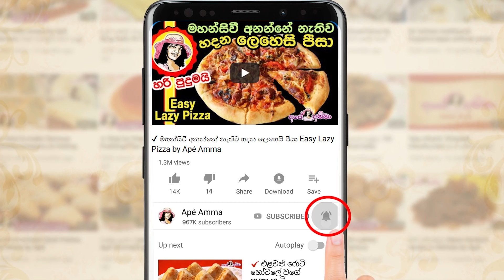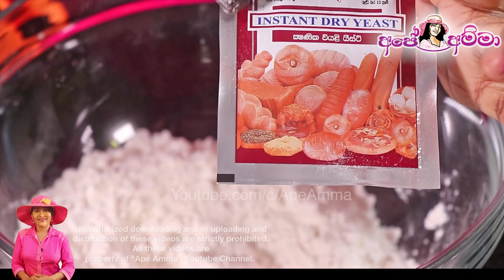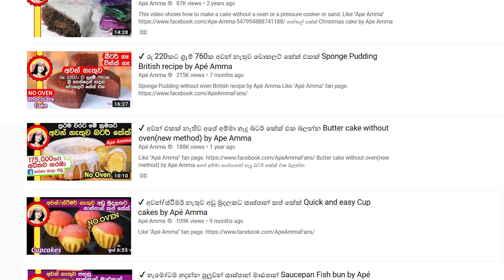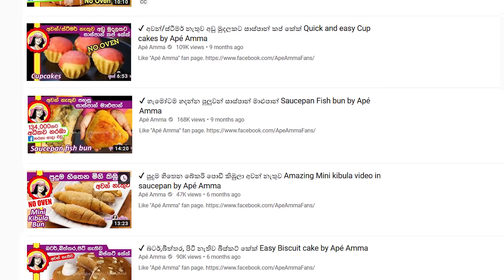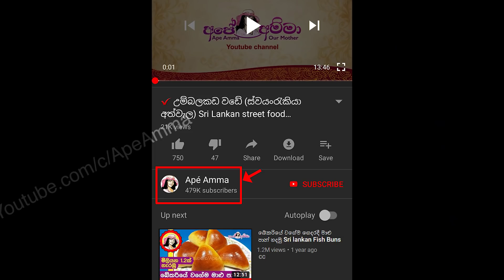✔ පෑන් එකේ සීනි සම්බෝල පාන් රොටි Seeni Sambol Bread rotti by Apé Amma (Seeni Sambol pan roti)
Ape amma Seeni Sambol pan roti
Seeni Sambol Bread rotti by Apé Amma